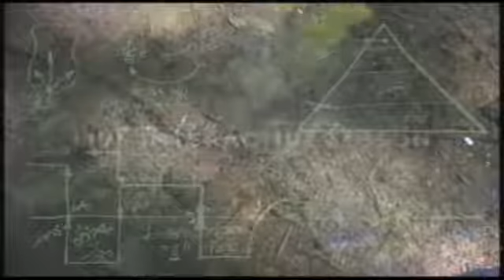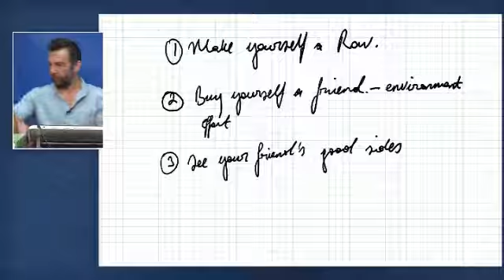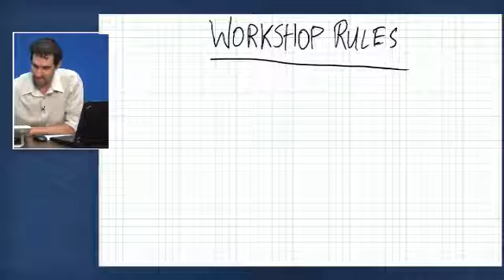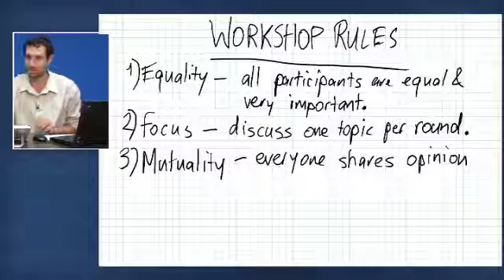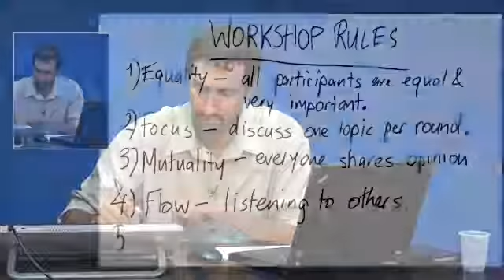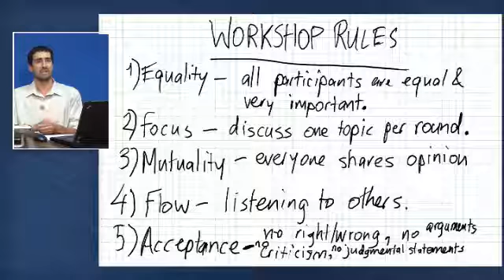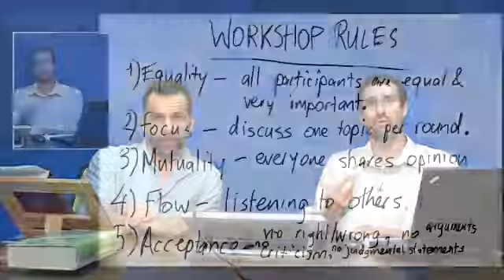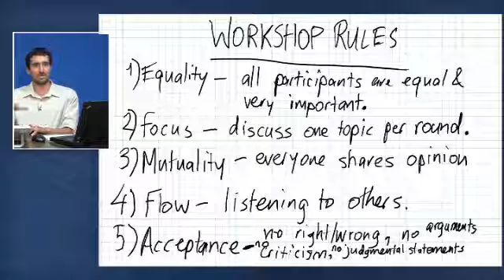10 July 2016 03 01 18 AM